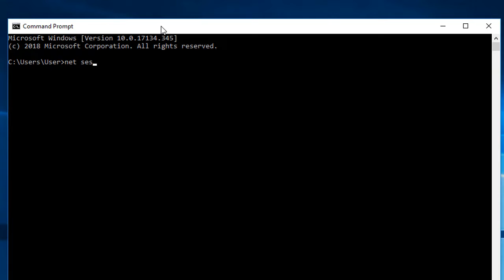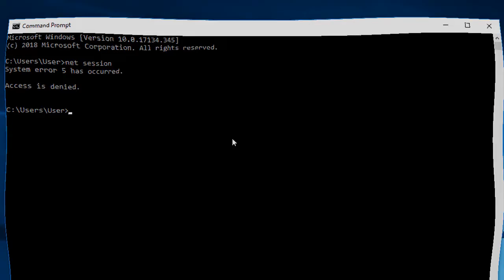How to Check CMD Running As Administrator or Not